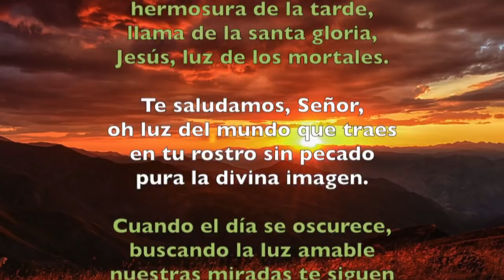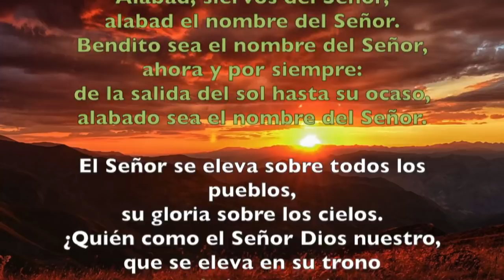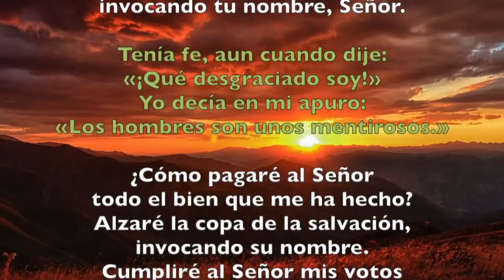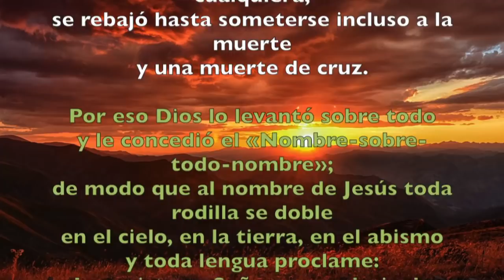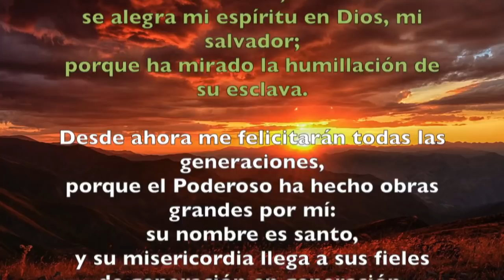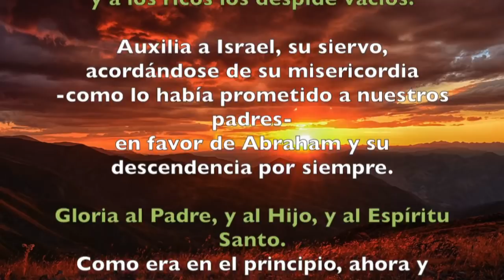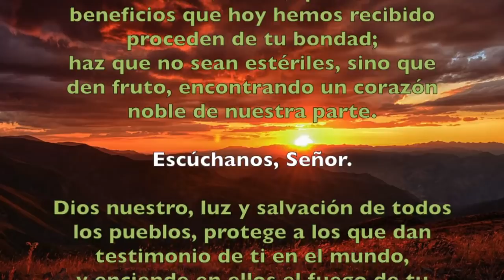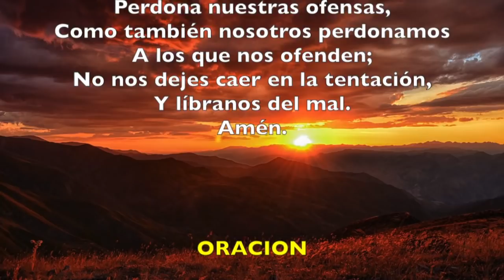Oración de la tarde (I Vísperas), DOMINGO VII del T. Ordinario | Padre Sam